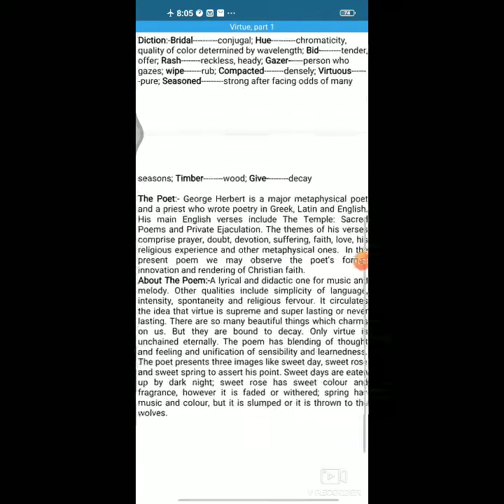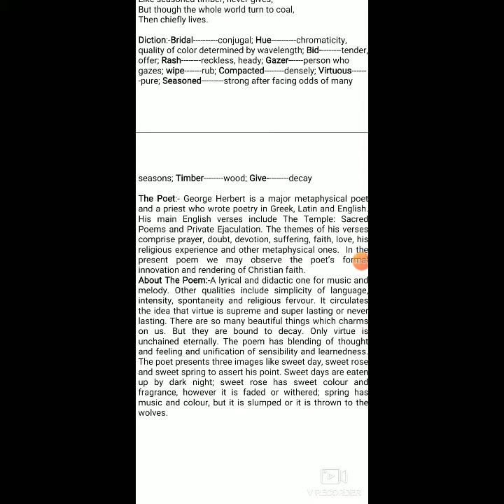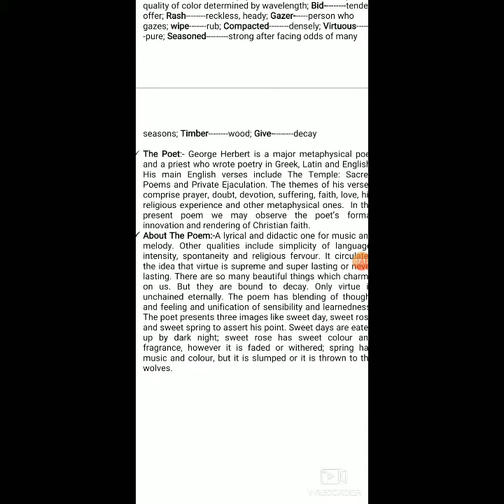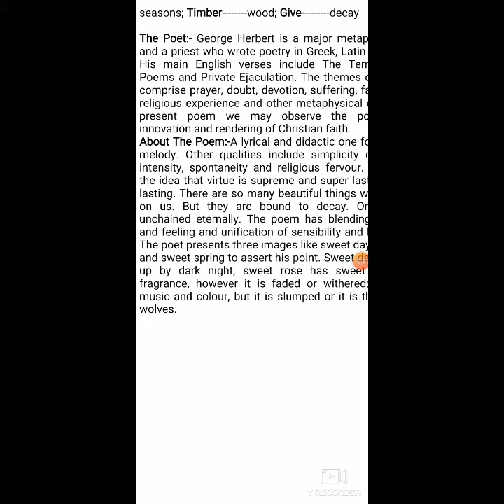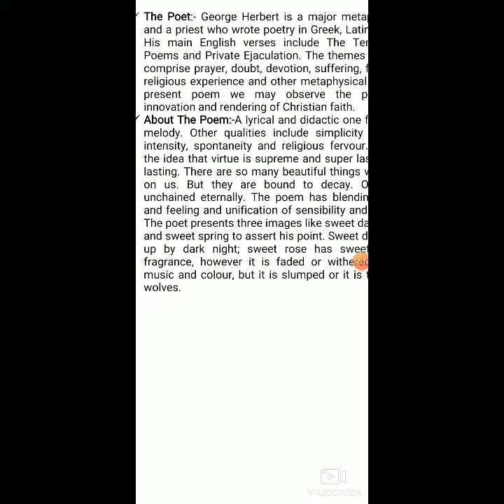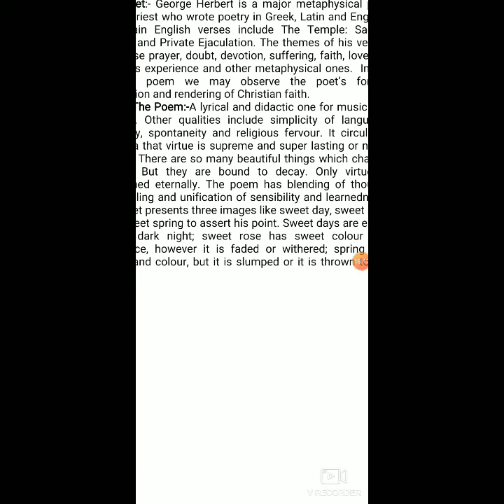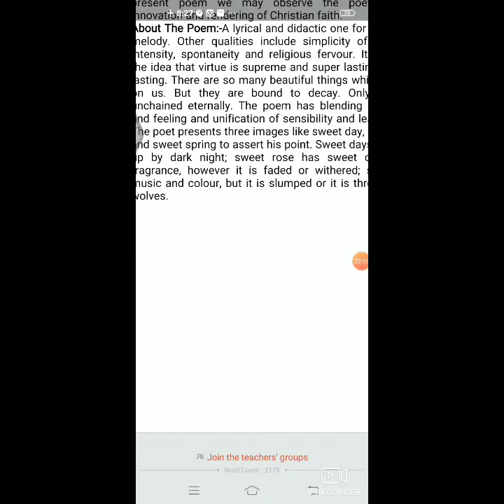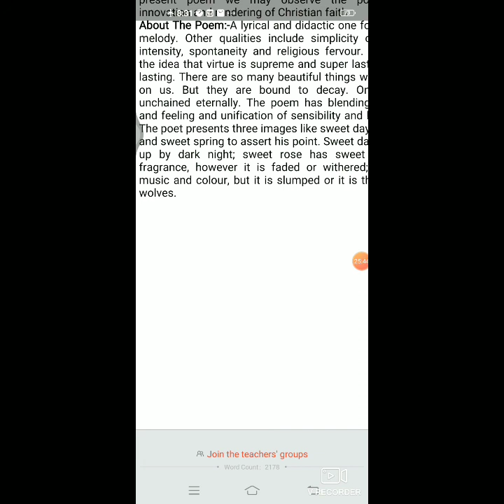Virtue (part 2)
The Message

“Vertue”, modernly referred to as ‘Virtue’, is a deceptive poem. Although it is, to an extent, about the importance of virtue, it spends a lot of time considering death and the temporarily of the physical world. The first three stanzas don’t actually consider the concept of virtue at all. Instead, they describe how all things and, in particular, nature, are shadowed by the constant presence of death. Then, in the final stanza, Herbert suggests that the only thing not to be limited by death is the virtuous soul. Such religious individuals are made eternal through their relationship with God.

The Analysis

Metre & Structure

This poem is written in a very constant iambic tetrameter that only deviates from this rhythm a few times, including the switch to iambic dimeter at the end of each stanza. These shorter lines arguably emphasise the theme of death in this poem as the long lines are brought to a short, abrupt halt. There is also the occasional switch to trochaic meter in this poem that helps emphasise certain words and lines.

The rhyme pattern in this poem is even more constant. It is made up of alternating rhymes, yet its more interesting feature is the repeated rhyme for “skie”, made throughout the various stanzas. This emphasises the “die”, making it sound more effective, and also making its absence in the final stanza all the more noticeable. There are also a lot of oppositions in this poem that can be linked through their rhymes. For example, “bright” rhymes with “night”, an opposite that emphasises the sense of darkening and growing loss and sadness as the poem progresses.

“Sweet”, “so” – The constant sibilance in this poem is emphasised through the repeated word, “Sweet”. This sibilance creates a relaxed, melancholy tone.

“The bridall of the earth and skie” – This allusion to marriage relates to the sense of harmony within the poem. At the same time, however, it indicates a link between “earth” and “skie” that is indicative of death. The “earth” represents the mortal human world while the “skie” indicates the Christian heaven that Herbert, as a devout Christian and priest, valued.

“The dew shall weep” – The personification here indicates the power of nature as well as emphasising the poem’s sense of melancholy.

“Thy fall” – This alludes not only to a physical fall or even a death, but also to humankind’s Fall through the Original Sin and thus suggests that Herbert’s audience has committed a sin – as if they are somehow at fault.

“To-night” – The plentitude of natural imagery in this opening stanza hints towards the sublime (the idea of being overwhelmed and overpowered by nature). The darkness of night gives a similar impression of powerlessness.

“For thou must die” / “And thou must die” / “And all must die” – There is a sense of an imperative command within this final, rather ominous line of the stanza. It is almost as though Herbert is telling his audience that they have no choice but to die. This point is emphasised by the abrupt nature of the monosyllabic “die”, as well as by the shorter line that forms the conclusion to this stanza. The repetition of this line throughout the poem reminds us that death is a constant theme, overshadowing the natural beauty Herbert describes. It also progresses from “thou must die” to “all must die”, this progression revealing the power of death.

“Angrie and brave” – The harsh sounds and meanings of these words contradict with the relaxed, melancholy tone of the poem. This indicates a change of the poem’s mood as its relaxed tone becomes more aggressive.

“Bids” – The change of tone in the poem is emphasised by this plosive “Bids” which also causes a break in the iambic meter (it momentarily switches to a trochaic meter at the start of this line).

“Rash” – This again hints to the theme of sin as Herbert suggests that his audience is somehow at fault for staring at the “rose”. This is perhaps due to their ignorance as they didn’t expect to find any “angrie” tones within the natural world that is ordinarily associated, as in the first stanza, with peace and tranquility.

“Root” / “Grave” – This earthly imagery emphasises the theme of death and suggests that the reason the “rose” is “angrie” is because the natural peace of nature is continually disturbed by the knowledge that its beauty is only temporary; the “rose”, like humanity, “must die”.

“A box” – This “box” may indicate a collection of flowers, yet it also alludes to coffins and death; in this poem, the positives are always shadowed by the ominous and constant presence of death.

“Sweets compacted lie” – Again, “compacted” may allude to the beauty of flowers all growing close together, yet it may also be a reference to the multitude of dead flowers nourishing the ground from which they grow. In the same way, “lie” may refer to the physical action of lying down, or to deception, and thus also the double meanings alluded to throughout this poem.